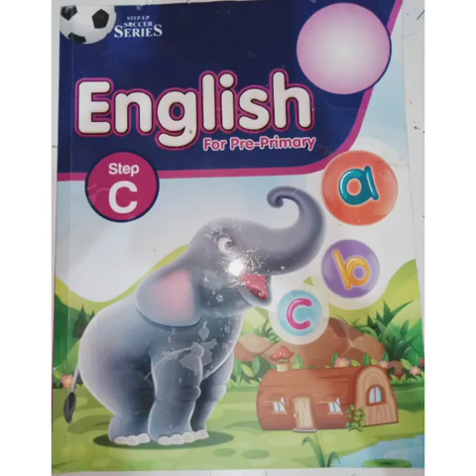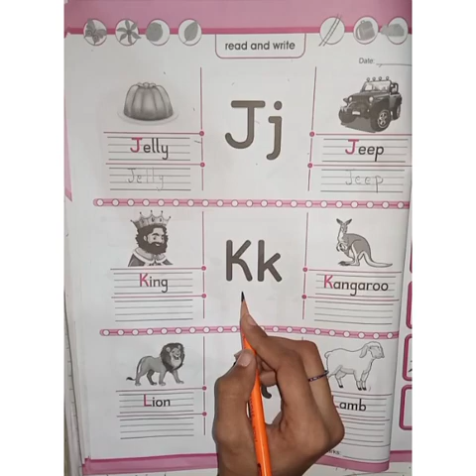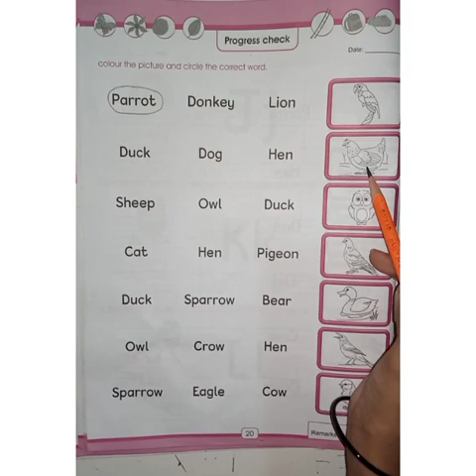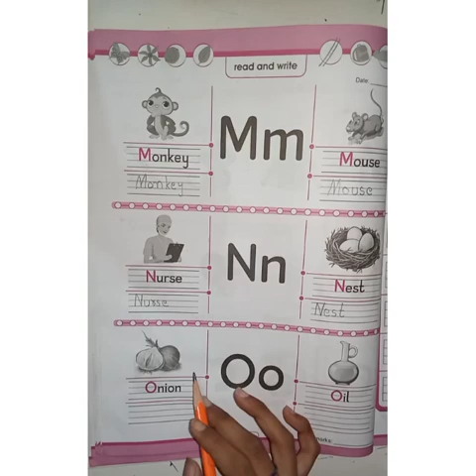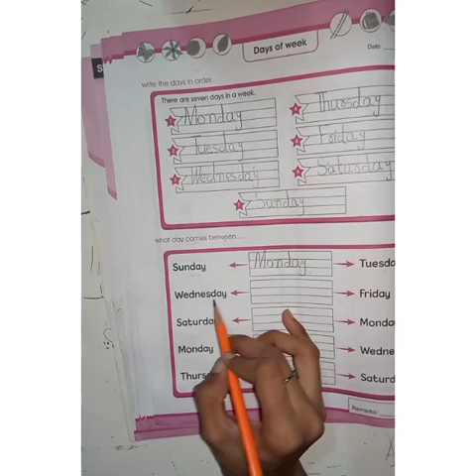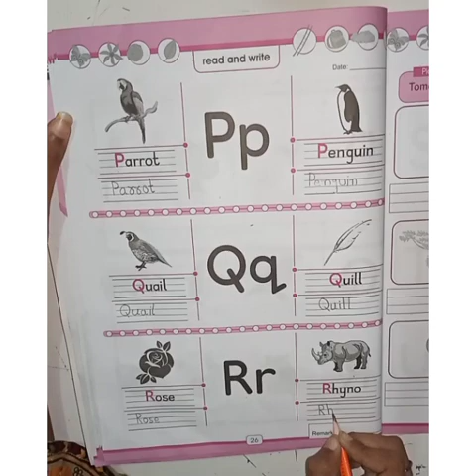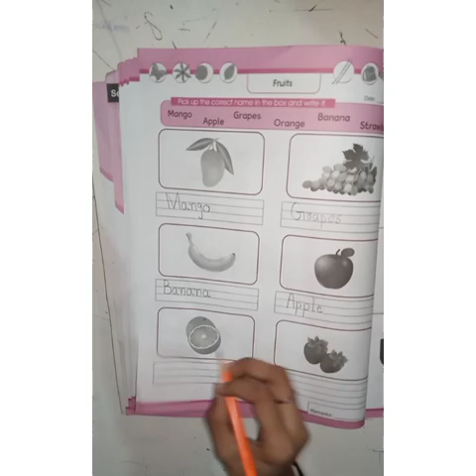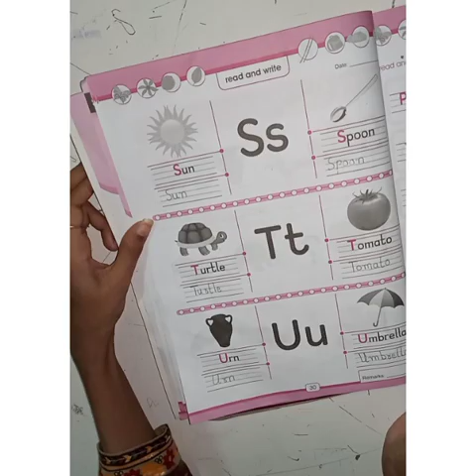Class KG-2 || English Text || Video 2